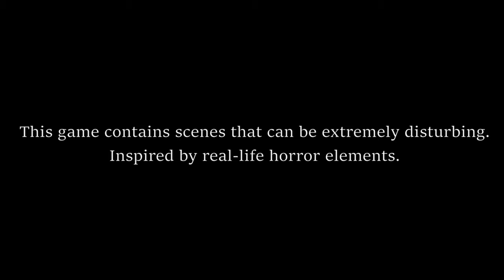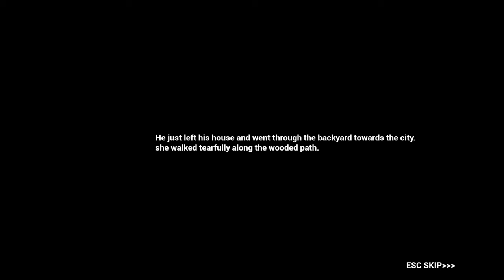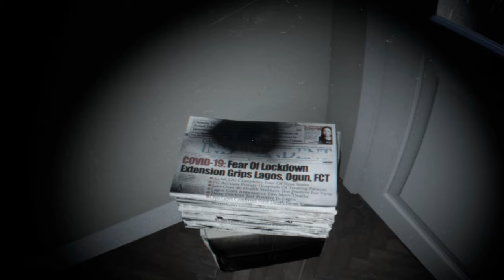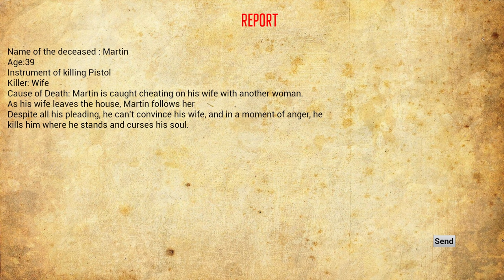Chaperone - Short Horror Walkthrough | Full Game | Psychological Horror Game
Chaperone is a first-person psychological horror game. The events are completely real. Supernatural events taking place in an atmospheric and constricting closed house, events of unknown cause. You can enjoy being scared to the fullest.